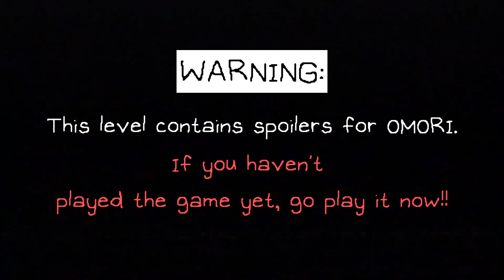[SHOWCASE] My Time // Blueskii // (EXTREME DEMON)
This level is a Omori themed entry extreme (maybe insane demon) hosted by Blueskii. This level digs into the lore of Omori going from the start of the game to end which means it does contain spoilers for the game. Enjoy!

ID: 82595578

Thumbnail By Crazey